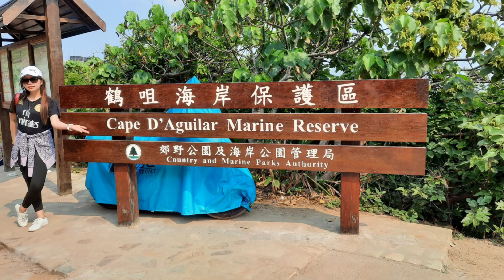Cape D'Aguilar Adventure ||Part 2 ||Phone Shot & Drone Testing